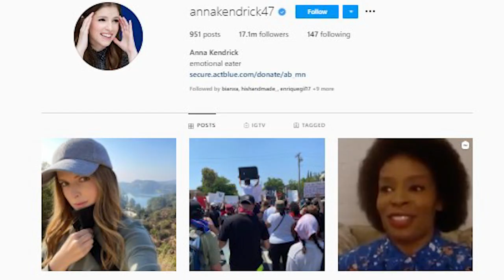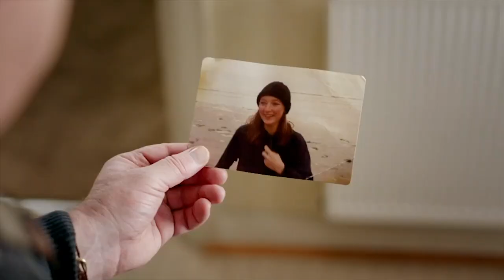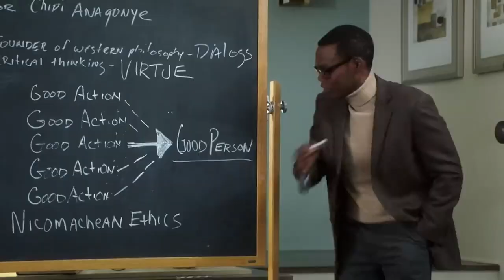Love Life Cast: Real Age & Life Partners REVEALED!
Welcome back to The Showest, today on the channel we are going to be diving deep into the world of the love life tv series cast. Love life is an ongoing romantic comedy television series that premiered last year and it received a lot of great reviews from fans and viewers because of how excellent the show is and it gives the viewers the entertainment it needs which is why a lot of people got hooked with the tv series from the very first episode! Also the tv show is so relatable that makes it more interesting and it captures the viewers attention and hearts!

And for sure, you are one of the many people who are fans of the love life tv series which is exactly why you are here because you want to get to know more about the cast and their personal love lives, don’t worry because you have come to the right place. In this video we’ll show you the real life relationships of the love life cast so make sure to watch the whole video all the way through so you won't miss out on anything! If you love the cast who are anna kendrick, zoe chao, peter vack, jin ha and many more, you must watch this video now!